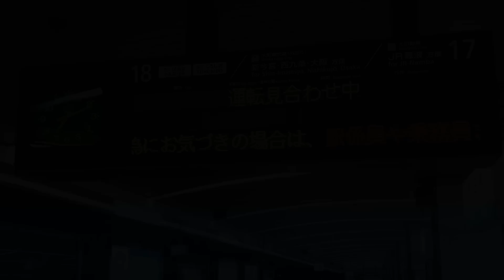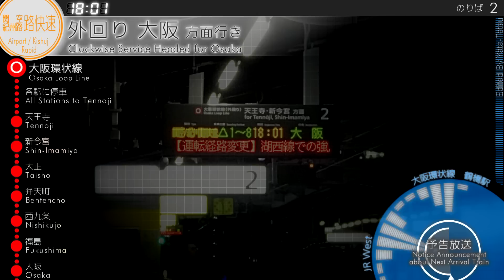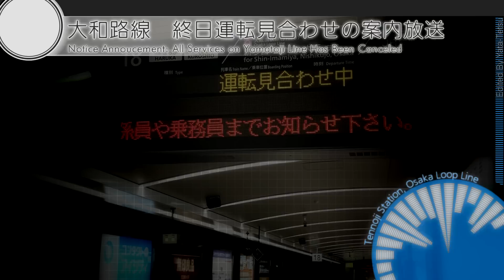駅自動放送 台風２１号接近による環状線周回快速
TITLE: Station Announcements of Unregular Rapid Services on the Osaka Loop Line

２０１７年１０月２３日、大型で非常に勢力の強い台風２１号が近畿に接近しました。

暴風圏だけで近畿をすっぽり覆ってしまうような、十年に一度ともいえる規模の台風でした。
実際に南海本線や近鉄各線で大規模な土砂災害や線路障害が発生するなど、大きな被害を及ぼしました。

ＪＲ西日本ではこの台風に備え、１６時以降は全ての路線で減便運転、また運転の見合わせを実施。
大阪環状線では１７時ごろから大和路線、阪和線への直通運転を見合わせることとなりました。

しかし環状線の普通列車は１５分毎ですから、さすがに普通電車だけでは需要に見合う輸送力が確保できません。
そこで関空／紀州路快速のダイヤを用いて、環状線をぐるぐる回るだけの快速列車が設定される運びに。

この動画では「環状線をぐるぐる回るだけなのに関空、紀州路を名乗る変な快速電車」と、大和路快速大阪行きの放送を収録しております。

また動画の最後には少しおまけも入れておきました。

☆接近メロディは4回程度のみ収録し、それより長い場合は適宜カットしております。

☆台風による強風に備え、収録は全て一脚等を用いず、マイクを手で持って収録しています。

This is the Japanese station automated announcements.

The JR trains around Osaka, Kansai all were cancelled for the typhoon No.21 (Lan) hit Japan with very strong power.
To transport passengers as many as possible, direct services were suspended and unregular services ran on the Osaka Loop Line.

This Rapid Service trains are a kind of them.
Airport and Kishuji Rapid Service connects Osaka station and Kansai-airport/Wakayama in the regular timetable.

*This movie does not have automated announcements in English.
*Please mind the juggle.